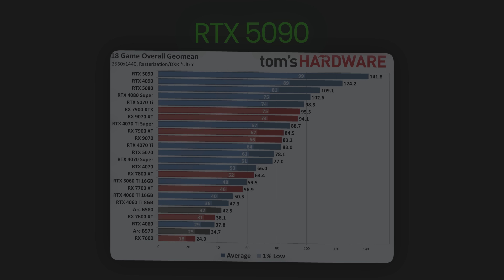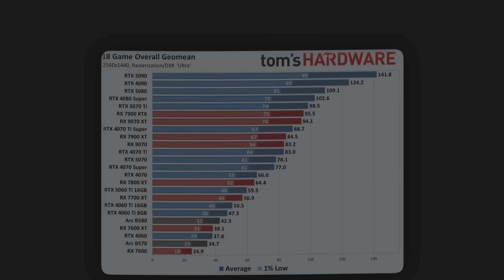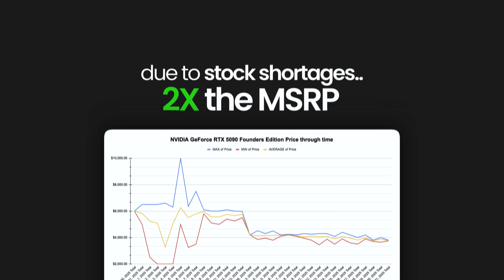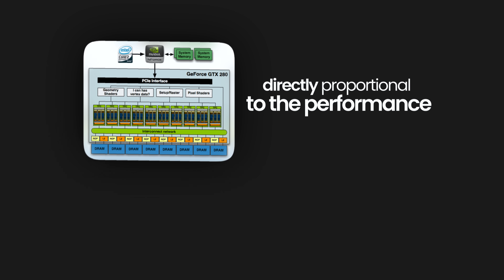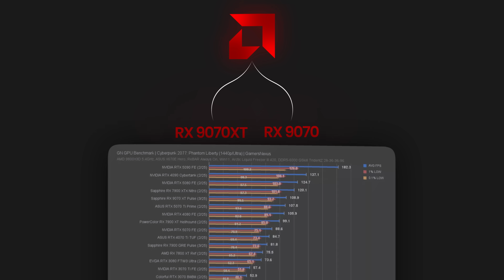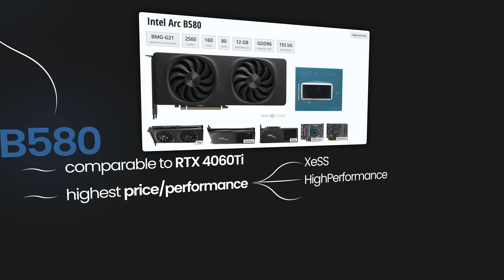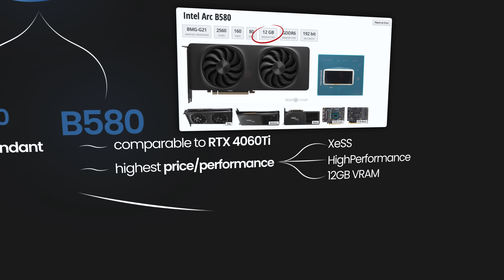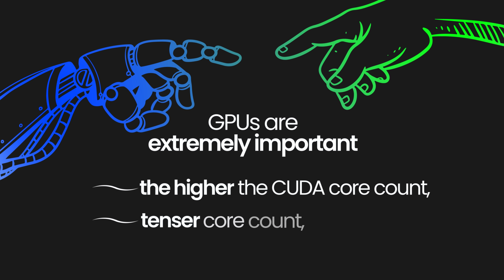RTX 50 Disaster! 5 Reasons Not to Buy!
Graphics cards I recommend:
RX 7700XT
RX 9070 XT
5070 Ti
5060 Ti (16GB)

0:00 RTX 50 Disaster
0:29 The Launch
2:30 The Price and Stock
3:35 Hardware Issues
3:48 Issue #1
4:54 Issue #2
5:28 Issue #3
6:32 Issue #4
6:55 Software Issues
7:36 AMD and Intel Enter the Game
10:01 Final Thoughts